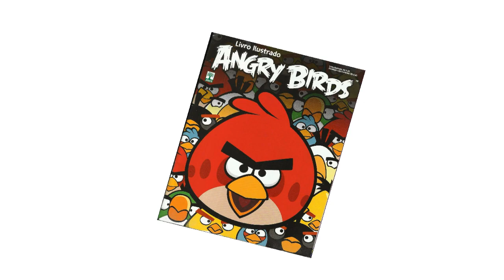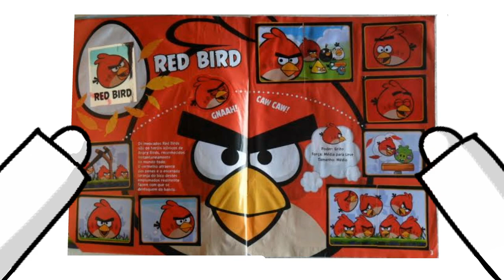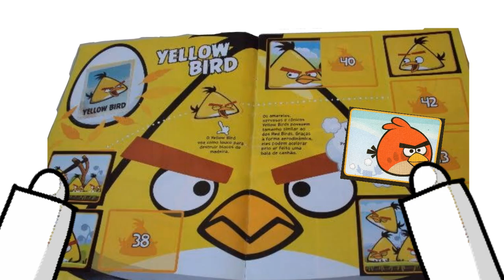COISAS QUE EU FAZIA NA INFANCIA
Ae quase me esqueço tomem um Cookie 🍪